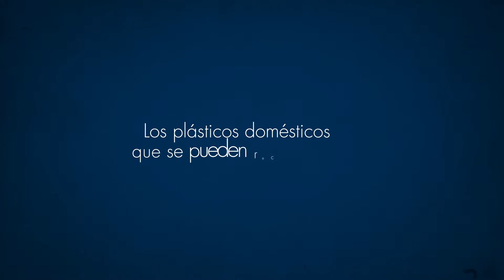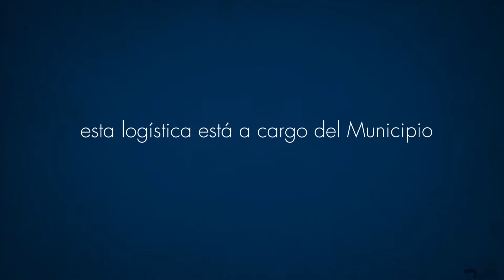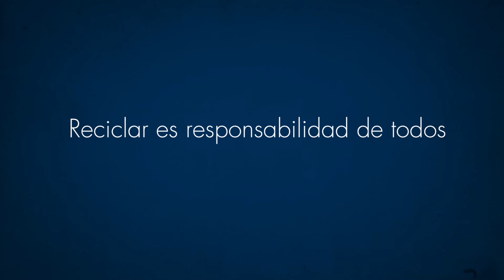Reciclaje - San Isidro